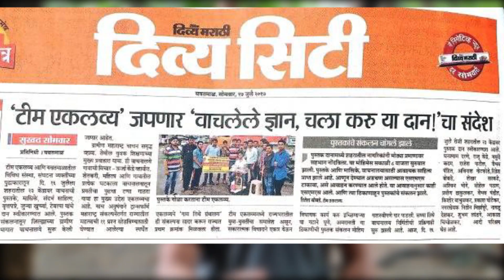वाचनसंस्कृती वाढवण्यासाठी लेखकांचा पुढाकार l शरद तांदळे यांचे पुणेकरांना एकलव्यच्या मोहिमेसाठीआवाहन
वाचन प्रेरणा दिनानिमित्य महाराष्ट्रातील दुर्गम व ग्रामीण भागात ज्ञान ज्ञान संसाधने उभारून वाचन संस्कृती वाढवण्यासाठी पुण्यात पुस्तक संकलन मोहिमेचे आयोजन केले आहे. रावण राजा राक्षसांचा व द आंत्रप्रन्योर या  लोकप्रिय पुस्तकांचे लेखक व उद्योजक शरद तांदळे यांनी मोहिमेसाठी आवाहन केले आहे.

वाचून झालेले ज्ञान, चला करूया दान!
पुस्तक दात्यांनी संपर्क करा: 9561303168

पुस्तक संकलन केंद्रे:
◆रयत प्रबोधिनी, अप्पा बळवंत चौक, पुणे, संपर्क 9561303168

◆श्री मेडिकल, चिंतामणी चौक, वाल्हेकर वाडी, पिंपरी चिंचवड, संपर्क 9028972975

Eklavya Social Media Platforms